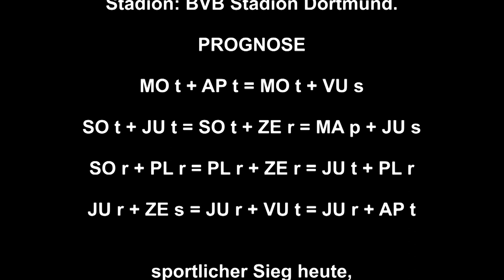UEFA EURO 2024 ENGLAND VS.NIEDERLANDE